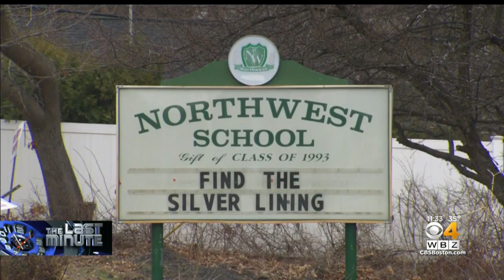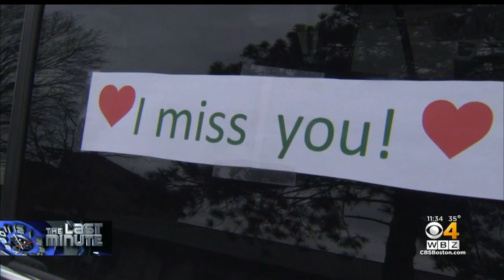Leominster Teachers Organize Parade During Coronavirus Remote Learning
Teachers in Leominster decorated their cars and formed a parade to drive through neighborhoods honking and waving at their students.